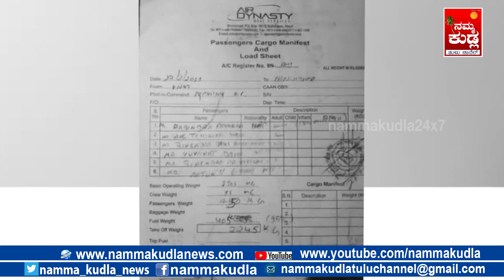Nepala Helicoptor crash, tourism minister and six others death